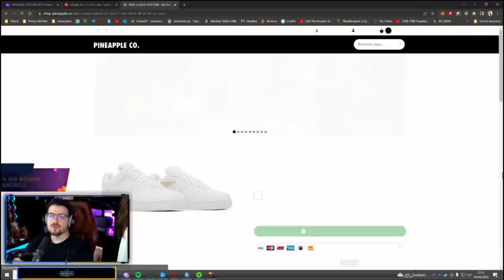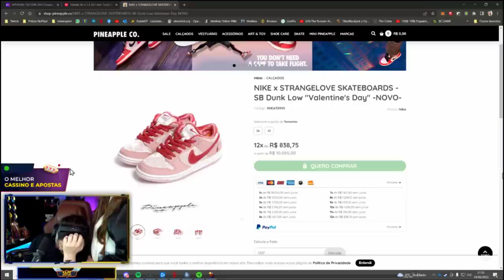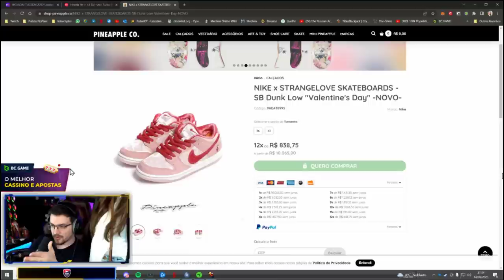COMPROU TÊNIS DE R$ 73 MIL? | RUBINI TEM UMA IDEIA GENIAL 😎 | AMAZON ARMOR NO CHÃO 😲